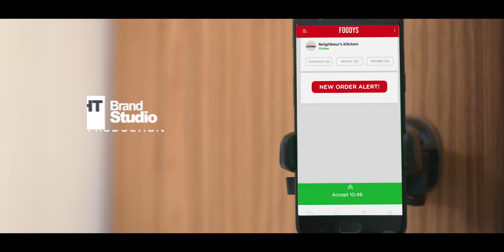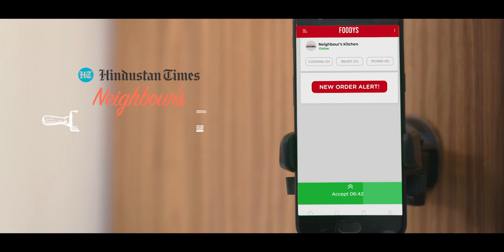Coming soon: Season 2 of HT Neighbour’s Kitchen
New city, new dreams. Tanmay is back to cook up some magic, in Season 2 of#HTNeighboursKitchen!

[Partnered with Glen India]